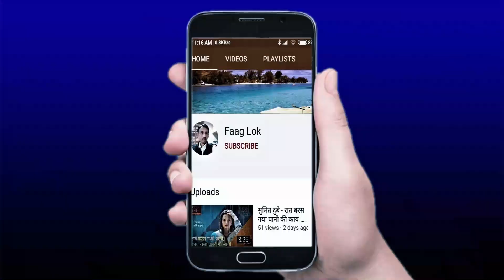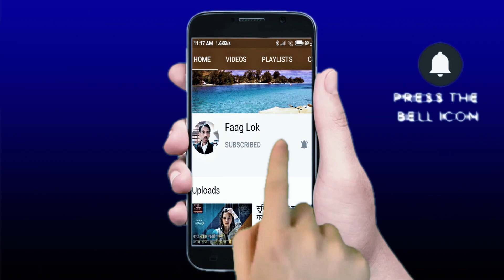चैरो हो गुरु चरण कमल कौ चैरो |Dehati Faag Geet New | Faag Lok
Dehati Faag Geet New | Chetawani Bhajan | Desi Faag | Faag Lok | टेरो हो गुरु चरण कमल को टेरो |

दोस्तों,
कृपया सभी भाई मेरे इस चेनल को सब्सक्राइब करना न भूले और घन्टी को जरूर दबा ले धन्यबाद ‌. अब आप भी फाग लोक यूट्यूब चैनल पर अपने गीत गा सकते हैं। आप भारत देश के किसी भी क्षेत्र के क्षेत्रीय गीत लोकगीत को अपने मोबाइल फोन या कैमरे पर वीडियो रूप में रिकॉर्ड कर हमें वॉट्सएप नंबर या मेल आइडी पर भेज सकते हैं।